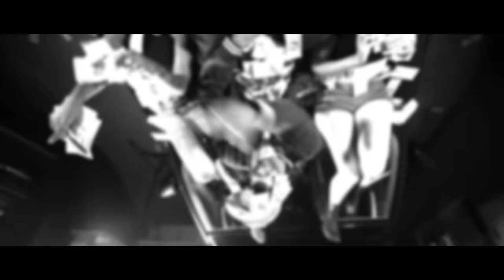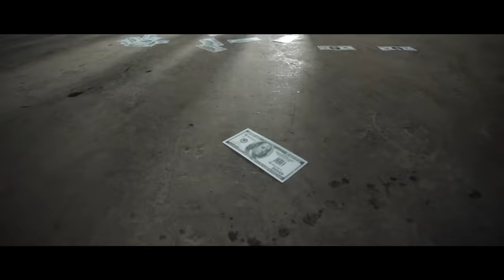BLACK MONEY (Full Video) Karan Aujla ft. Deep Jandu | Latest Punjabi Songs 2017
Singer & Lyrics : Karan Aujla
Rap : Banka
Video : Prism Media Lab
Producer : Sandeep Rehaan & Baljit Hundal